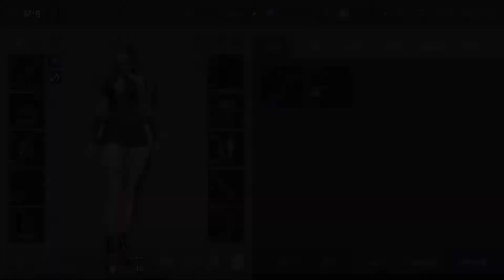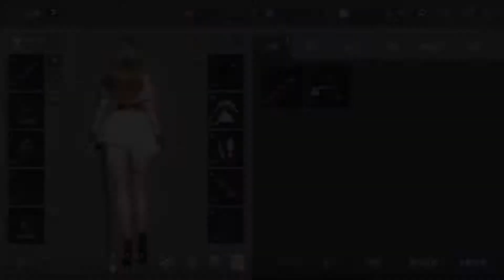Axe 背水一戰 劍士 2